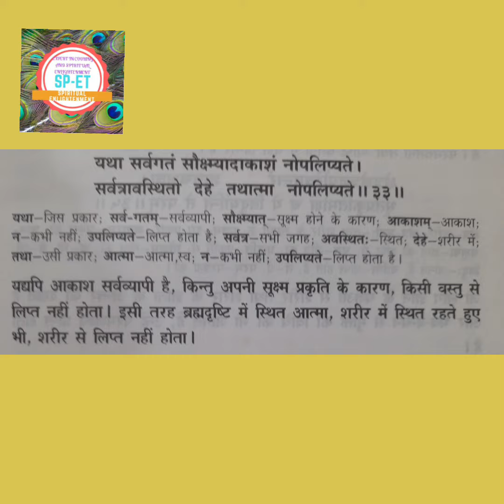Shrimad Bhagvad Gita/Chapter 13/Shlok-31,32,33